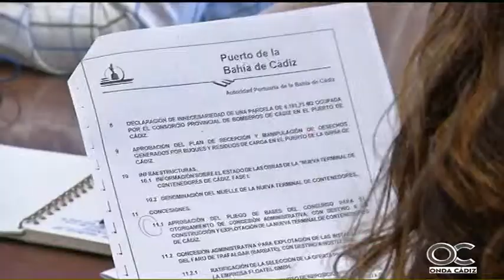EL MIRADOR 17 12 15 6 Avance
EL MIRADOR 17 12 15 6 , Avance , Almudena de la Montaña